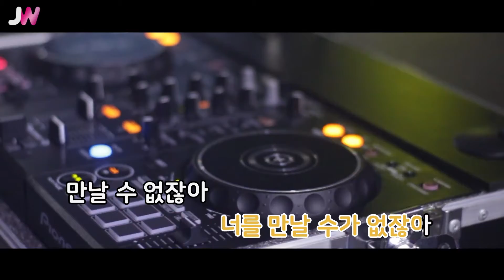[JW노래방] 난 사랑을 아직 몰라 (House ver.) / 이지연 / JW Karaoke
번호 - 06226
제목 - 난 사랑을 아직 몰라 (House ver.)
가수 - 이지연